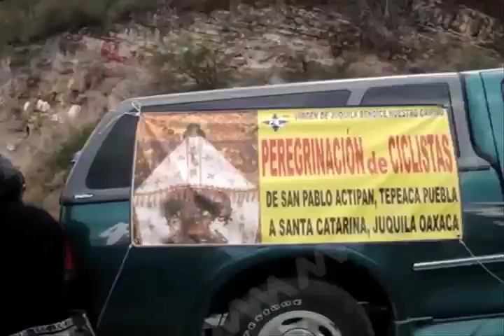PEREGRINOS MVM TELEVISÓN